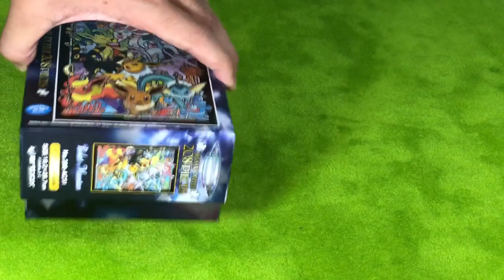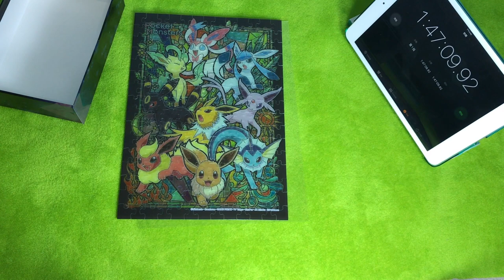[Eevee Evolutions]Art Crystal Jigsaw 208 pieces (Pocket Monster No.208-AC51)